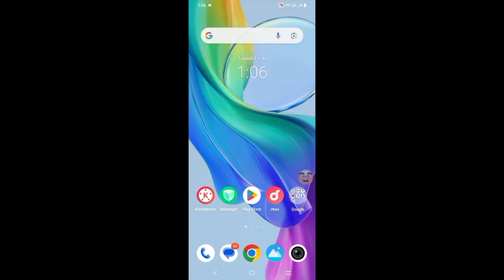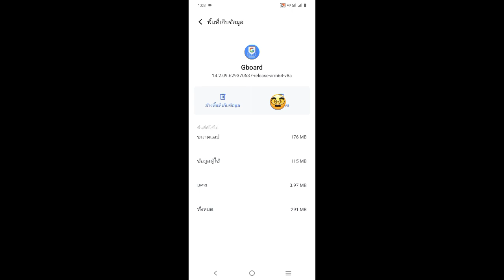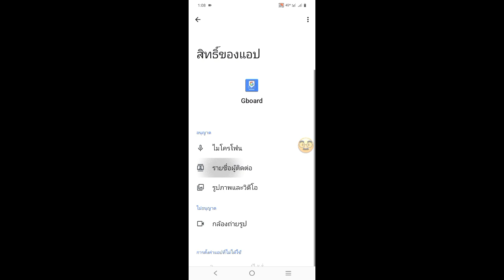วิธีแก้ไขปัญหาแป้นพิมพ์บนหน้าจอ 2024 | ITIGIC จัดการปัญหาแป้นพิมพ์บนหน้าจอได้รับการแก้ไขในปี 2024